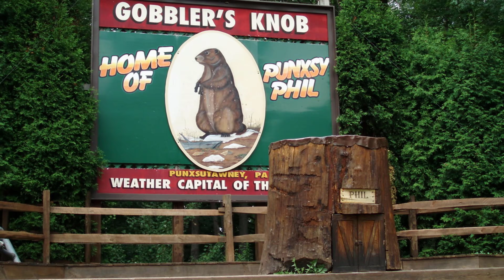History of Groundhog Day | Daily Bellringer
History of Groundhog Day: Each February, millions of people look to a rodent to predict the weather. Punxsutawney Phil is summoned each February 2nd to make a prediction on how long winter will last. But how did this strange tradition begin and why is a marmot the authority on the weather? Questions below:

1. What does it mean if Phil sees his shadow?
2. February 2nd marks the midway point between what two dates?
3. What is the group called that claims to be able to talk with groundhogs?
4. How often is Phil's prediction correct?
5. What other animal do you think we should look to for weather forecasts and why?